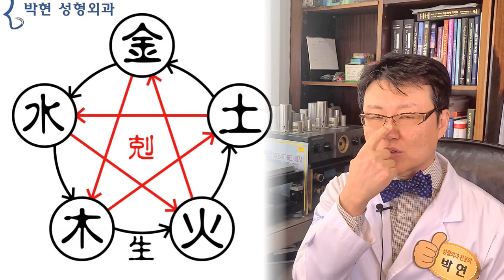큰코 작은턱의 볼록형 얼굴형 토극수 관상성형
지난 시간에는 코옆꺼짐이 있어서 코가 커 보이는 여성에서 코바닥을 융기 시키면 코가 높고 큰 장점을 살리면서 보다 얼굴을 입체적으로 만들어 얼굴도 작아보이고 코도 작아보이는 효과를 설명을 드렸는데요

오늘은 코옆꺼짐은 없는데 턱이 작아서 코가 큰 얼굴에서 코의 장점을 살리면서 코를 작아 보이게 하는 관상성형에 대해서 말씀 드리겠습니다.

관상학에서나 서양고전에서도 코는 남성적인 강한 이미지를 준다고 하였는데요
우리가 우스개 소리로 남자가 코가 크면 그게 크다고 하지 않습니까?
인종적으로도 보면 지중해 연안 사람들이 코가 큰데요
2000년전의 로마 황제도 ‘ 로마 남자들은 코가 커서 그것도 크다!’ 라고 자랑을 하였다고 하니
여성이 코가 큰 경우 여간 신경이 쓰이는 부분이 되는것입니다.

관상학적으로 코는 토성이라고 하는데요
여기 음양오행의 상생 상극도를 보시면
반시계 방향의 까만 화살표가 상생도 인데요
9시 방향의 수성와 7시방향의 목성을 보시면 수생목이 됩니다.  이는 물이 나무를 살린다는것이고요 관상성형에서는 앞턱과 관골이 조화롭다는것입니다.

그 다음 목생화가 있는데 이는 나무가 불을 일으킨다라는 것으로 관상성형에서는 관골과 이마의 조화입니다.

여기서 빨간 화살표는 서로 상극의 관계인데요
9시방향의 수성과 5시 방향의 화성관계에서 수극화 인데 물로 불을 끈다는것이며 관상성형에서는 주걱턱이 되겠습니다.
12시 방향의 금극목은 금속 도끼로 나무를 친다는 뜻이며 관상성형에서는 비대칭이 되고
3시방향의 토극수가 바로 오늘 말씀 드릴
코(土)의 기운이 아래턱(水)보다 강한 얼굴형이 되겠습니다.

즉 빨간 원의 코의 기운이 파란 원의 하관의 기운보다 강한 얼굴형이 되겠는데요

여기 오른쪽에 연달아 나오는 얼굴형들을 보시면
아무래도 코가 얼굴의 상-중-하에서 중간에 있다 보니까
코가 크고 턱이 작게 되면 볼록형 얼굴이 되겠습니다.

이분은 볼살 지방이식을 하셨는지 육질도 많으시네요, 특히 이런 볼록형 얼굴은 볼 지방이식을 하면 이렇게 비율이 틀어지게 되겠습니다.
오늘 큰코를 작게 관상성형 해드린 분은 바로 이러한 얼굴형이셨는데요
원래도 예쁜 얼굴이신데 우리나라에서는 쌍꺼풀수술, 코성형이 기본 장착이니만큼
중간 얼굴이 크고 아래턱이 작은 얼굴형인데도 불구하고
콧대에 실리콘을 얹히셨는데 코수술을 하고 나니 너무 인상이 강해보인다고
그래서 들어 있던 실리콘을 빼는게 어떨까? 하고 진료를 오셨더랬습니다.
이분 얼굴의 경우 얼굴의 상-중-하 중에서 중간 부분이 크고 아래 부분이 작은 볼록형 마름모형 얼굴에 코 실리콘을 높여서 빨간 토성의 기운이 더 강해졌긴 합니다만
여기서 빨간 화살표의 길이는 얼굴의 입체감을 주는 얼굴깊이 이므로 코 실리콘을 빼서 빨간 화살표의 길이를 줄이기 보다는 파란 화살표의 길이를 늘려서
왼쪽의 볼록형 얼굴을 오른족의 엣지 있는 얼굴깊이가 살아난 얼굴로 만들게 되면
빨간 화살표 길이의 훼손 없이,
실리콘으로 높아진 큰 코의 장점을 살리는 관상성형이 가능하겠습니다.
즉, 파란선 길이를 늘려서 빨간 화살표 길이가 길어져 보이지 않도록 한다는것인데요
왼쪽과 같이 볼록형 얼굴의 경우
볼록형 얼굴이라는 것은 여기 중간의 뼈가 크고
아래턱의 뼈가 작다는것인데
이 아래턱 뼈를
이렇게 잘라서  잘린 아래쪽 뼈를
이렇게 앞으로 빼는 수술을 하게 되면
가뜩이나 이 턱이 작은데
없는 살림에 앞쪽으로 뼈를 내 주어야 하니

코가 크고 턱이 작은데
여기 빨간 원부분의 턱끝만 알밤처럼 튀어나오게 되면
하늘색 화살표 방향의 승장 함몰이 발생하여 강남언니 얼굴의 스트그마타가 발생하게 됩니다.

또한 돌출된 코에 상응하는 턱을 만들다가
하늘색 부분의 코와 턱 사이 낀 조직이 생기게 되는데
요 하늘색 원을 지우고 보면
성형을 하다하다 보니 자꾸 뭔가 비율이 안 맞아 합죽이형얼굴이 된것인데요

이렇게 자칫 비호감 얼굴이 되었을때는
오른쪽 노란화살표에서의 코옆꺼짐과
핑크색 화살표의 입술 볼륨을 고려에 넣어셔야 합니다.

오늘은 코가 크고 턱이 작은 볼록형, 돌격형 얼굴에서 코의 장점을 살리면서 하관의 부족함을 보완하여 콘 코를 작아 보이게 하는 방법에 대해서 설명 드렸는데요
다음 시간에는
서양인들이 코가 크고 높음에도 불구하고 커보이지 않는 가장 중요한 이유, 즉 귓구멍에서 콧대까지의 얼굴 깊이보다
귓구멍에서 이마면까지의 얼굴 깊이가 깊은 비율,
즉 윗이마가 도톰하면 코가 커 보이지 않는 얼굴비율에 대해서 설명드리는 동영상을 찍도록 하겠습니다.